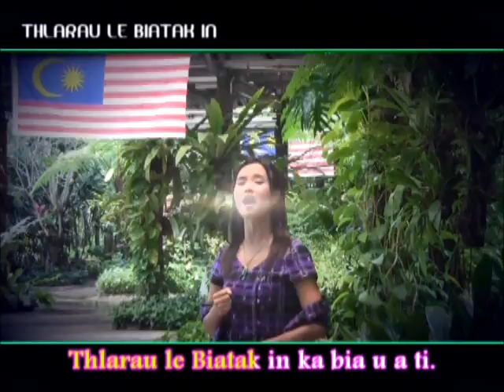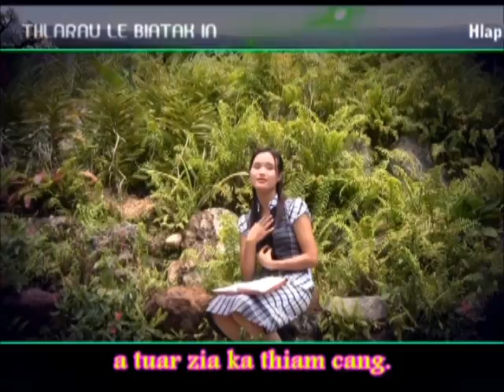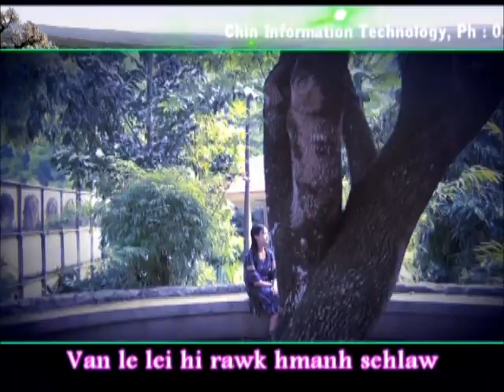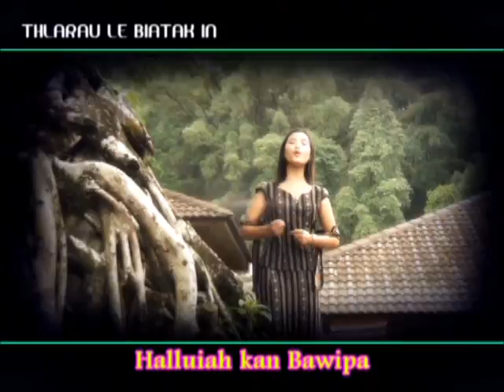A Nuam Tuk Ve Cang Lai..Thlarau le biatak in-Ruth Sui Iang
Pathian hla thar Malaysia Hlamphei Chuah mi.